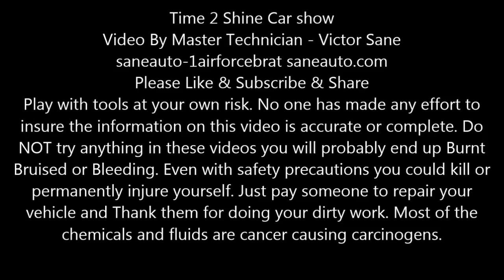F150 FX4 Pickup truck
Time 2 shine car show 2017 Dalton GA by BlvDesigns.
This video concentrates on the Ford F150 FX4 and Trucks at The Time 2 shine car Truck and bike show Dalton GA
Want to know more about having your vehicle or car show featured on my page with your company Info email? Have info on this vehicle or its owner?

Brittany Lopez Vasques put a lot of work into organizing this event at the North West Georgia Convention Center aka Dalton Convention and Trade Center. There are many more videos on my page of the Trucks Cars bikes Lowriders and more. Many exciting vehicles were here in "the carpet capital of the world". Great people food, door prizes and fun. Inflatable slides and bounce fun for the children.
Some of the vendors and Contributors to this event are Vengeance
Pure Romance
Crazy Vato's
Heavenly Touch
DeadGirls Tattoo
Unique eCigs
Innovated Risk Insurance
Dark Malice
Soul Asylum
Graphic Monkey Designs
Meca
Sugar Shack
Low Life C.C
Chicano Gear
LaynLicks
Showstoppers
D&C Company
SOMM
Wizards
Paparazzi
Chaotic Designs
Living It Up C.C
Outlandish Trends
No Limit Truckin
Los Acelerlaos
SIDB
Japstyle
Posh
Party Wow
Glass House Quintero
Choo Choo Kettle
Owings
Shock Art
La Plazita
Fat Bottom BBQ
Sumo Ent
Klean Society
Taqueria Diaz
Wally's Garage
SDK
SDK Enclosures
AutoZone
Advanced Auto
O'Reillys
Red Roof Inn
Days Inn
Stings Events
Soloarte Tattoo Studios
Lularoe by Jessica Peters
Champion Windows
Cash Clip
WTF Happen Last Night
Liquid Vapor Outlet
Ps Inflatables

Favorite Tools:
1) Victor Allen Coffee
2) Black and Decker cordless
3) Easy entry level code scanner
4) Blutooth Scanner OBD2 code reader $20
5) Milwaukee Fuel Impact wrench
6) Ryobi cordless ratchet P344
7) Great starter socket set
8) Wheel lug nut Flip socket set

Supplies:
1) Dielectric Grease
2) Antisieze
3) Threadlocker Locktight
4) Transmission assembly lube